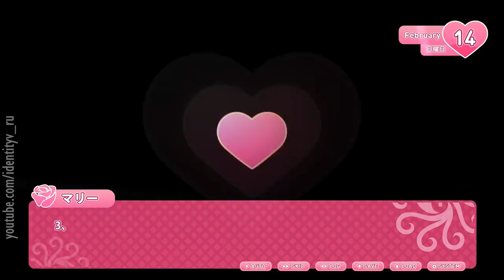Rose Manor - Valentine's Day Greeting card / Identity V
薔薇の荘園、
女王様と過ごすひと時。

田中理恵さんのボイス付きで、
一口のロマンスを貴方に…

明日はバレンタインデー。

第五人格のみんなが贈る、
チョコレートはいかがですか？